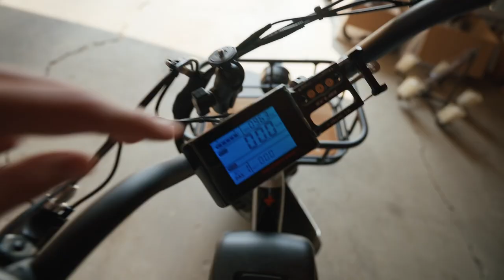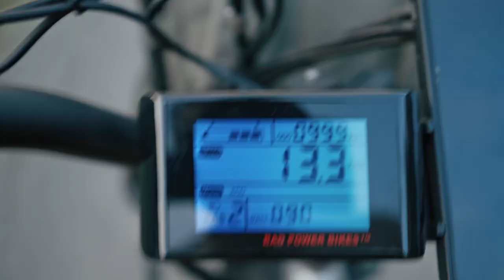1000 kilometres on the Rad Runner Plus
I thought it might be helpful to share some thoughts on the Rad Runner Plus after using it all summer for commuting and getting around the city.

Gear I Use:
Main Camera
Vlog Lens
Long Lens
Vlog Mic
Soft Box
Travel Hard Case